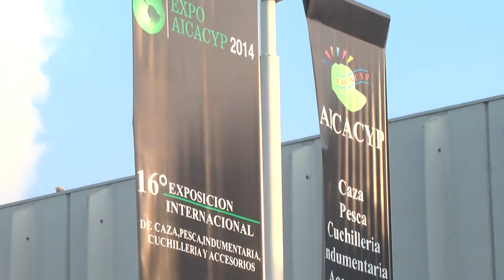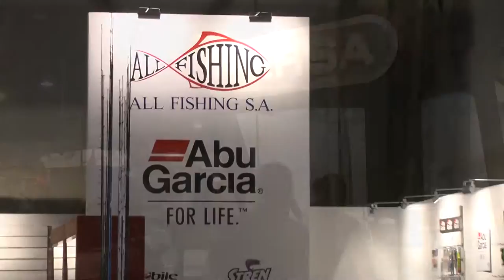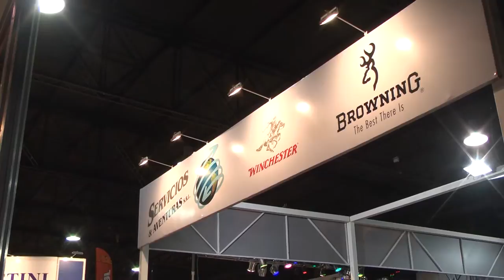La Posta Nº 005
Expo "AICACYP"
Pesca en Costanera Ciudad De  Buenos Aires
Servicios y Aventura Nota con Firmo Roberti
Pepe Gioda: Las Mejores Marcas en Armas
Novedades Forest
fores